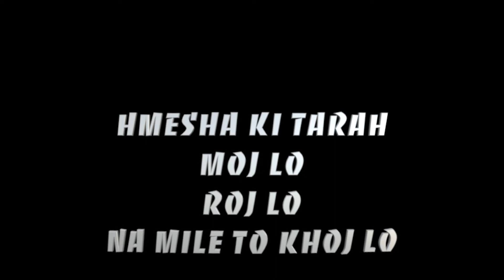Lansdowne Uttarakhand | Best Places To Visit In Lansdowne | Weekend Trip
Yeh Video Meri New Series Ki Pehli Video Hai. I M Heading For Lansdowne. Agar Aap Delhi Se Ya Aas Pas Se Hai To This Place Is Best For Weekend Trip.